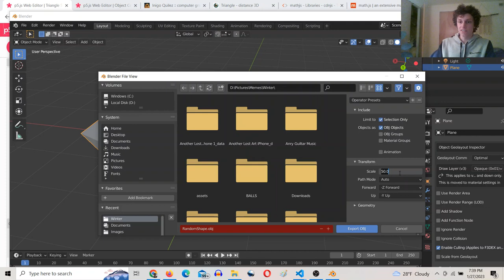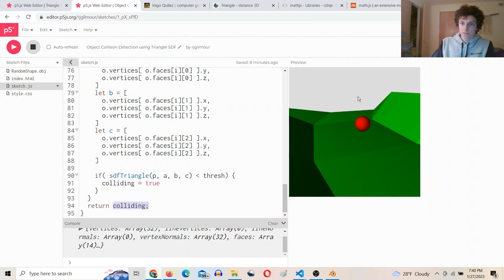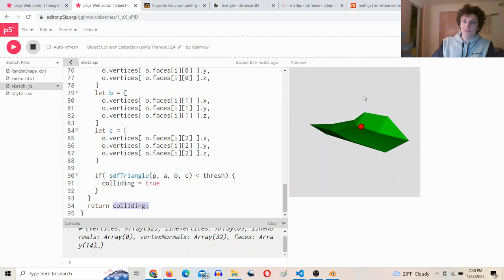3D Collision Detection using a triangle signed distance function (SDF)